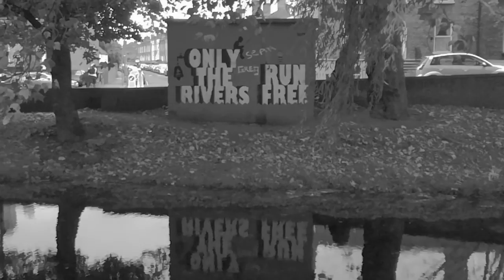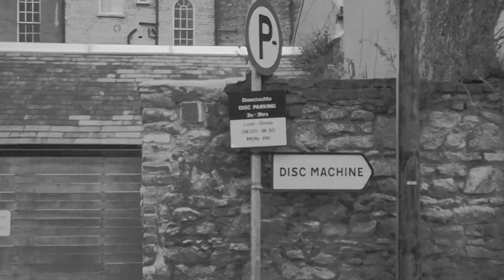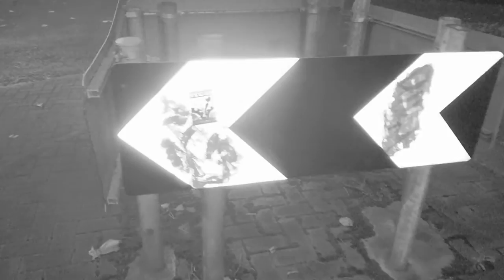Astres - Cosmic Relief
Song entirely made out of samples & recorded ambient sounds.
Video clips from Dublin, Ireland.
We are projections, we are astres.